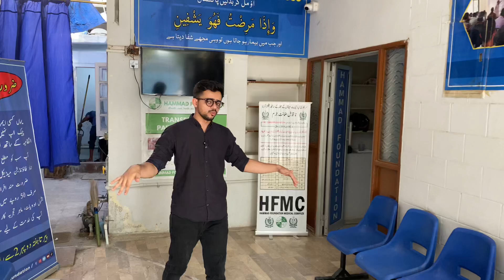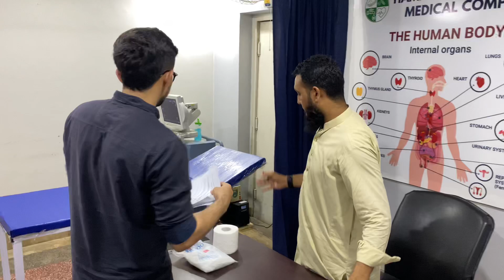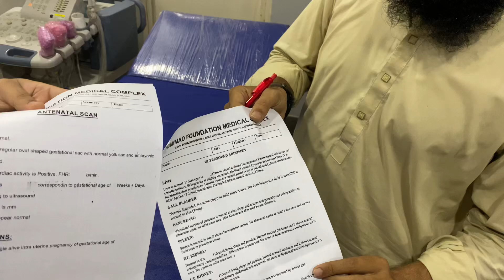Free Ultrasound | Hammad Foundation Medical Complex | Nazimabad No: 4 Karachi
Hammad Foundation Medical Complex Provides OPD Checkup + Medicine + Bed Facility + Dressing Facility in Just 50rs To White Collar People. Market Value of Same Treatment is 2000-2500 pkr. Free Ultrasound Including Abdominal, Linear, KUB etc.

📍 Location: Nazimabad No: 4 Near Police Station.

Bank Details :
Official Bank Account Title: Hammad Foundation
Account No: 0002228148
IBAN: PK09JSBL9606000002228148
Swift Code: JSBLPKKA